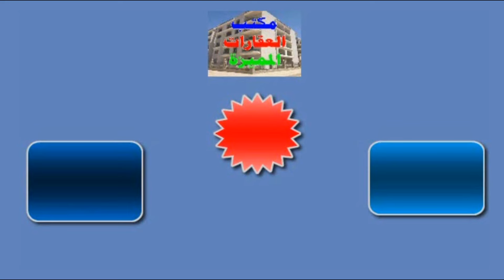شقة تمليك للبيع في الاسكندرية سيدي بشر بحري 105 متر